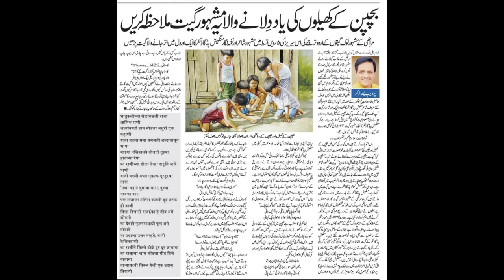भातुकलीच्या खेळामध्ये राजा आणिक राणी उर्दूत bhatuklichya khelamadhe song in urdu Marathi song